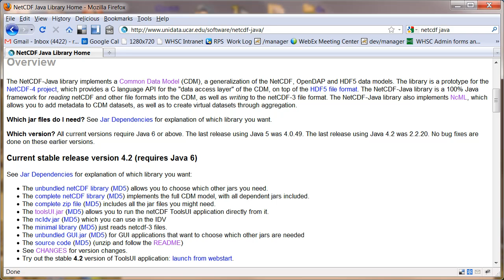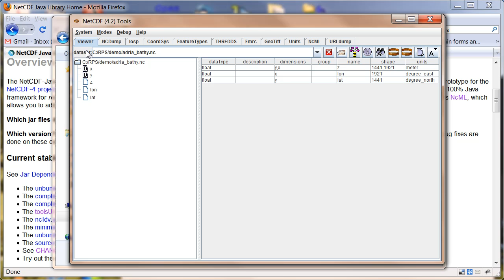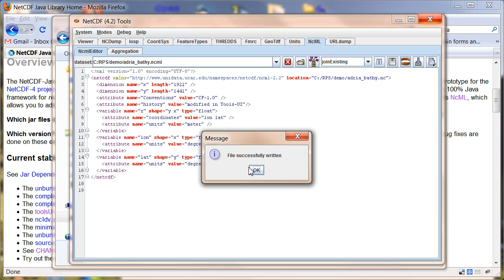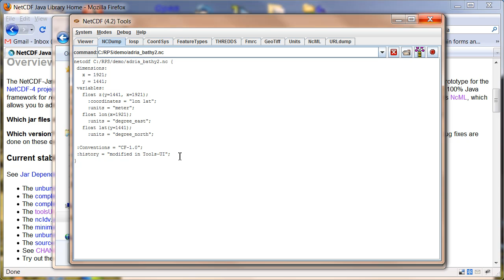Modifying metadata using the NetCDF-Java Tools-UI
Demo of how to modify metadata for a dataset using the NetCDF-Java Tools-UI and save as NetCDF.